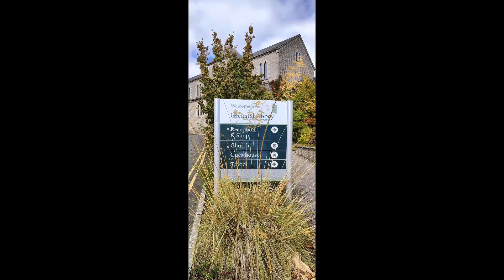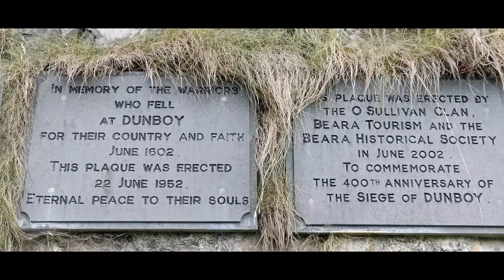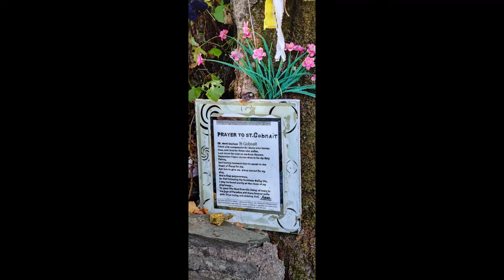Ireland Fall Equinox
The Fall Equinox experienced thru the "Call of the Cailleach" with WildRoutes Ireland, 2022. Slide show of the trip to give an overview.